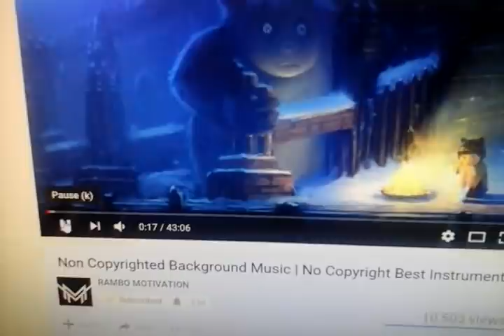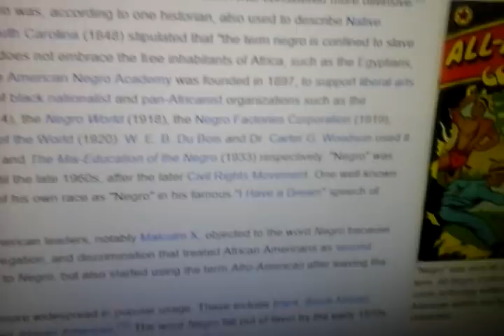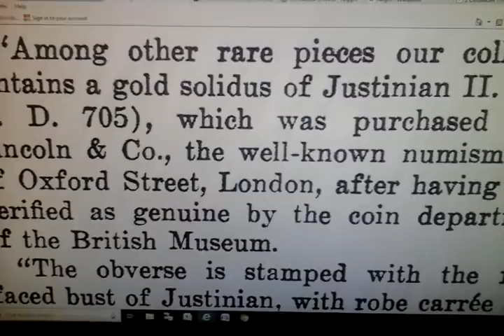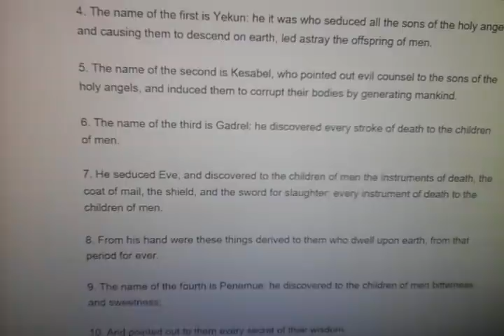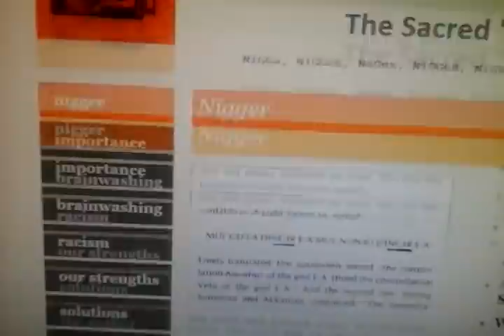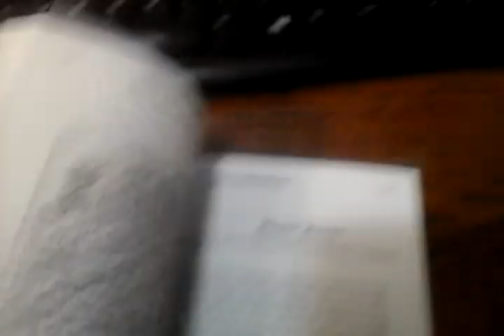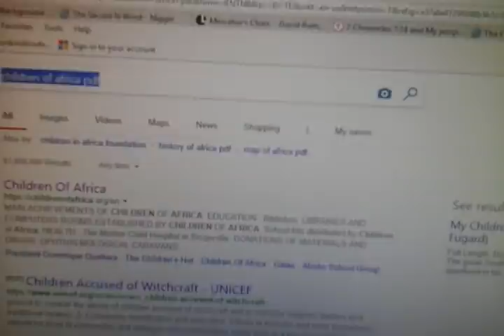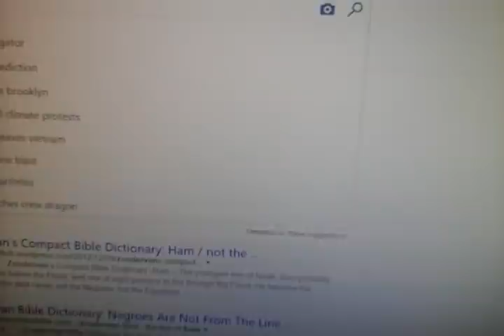THE NEGRO QUESTION Challange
THE CREATOR NAME IS NeGeR and you hate being called NeGer because of what you let other think you.